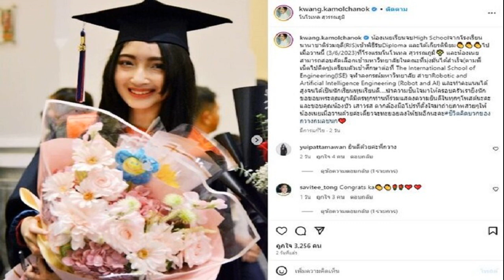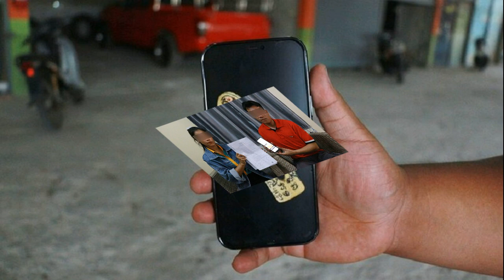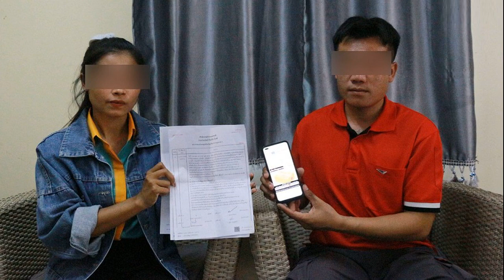กวาง ปลื้มใจลูกสาวคว้าเกียรตินิยมเข้าคณะที่มุ่งมั่นได้เป็นนร ทุน แห่ชมทั้งเก่งทั้งสวย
ทำคะแนนได้สูงจนได้เป็นนักเรียนทุนเรียนดี กวาง ปลื้มใจลูกสาวเรียนจบ คว้าเกียรตินิยม เข้ามหาวิทยาลัยในคณะที่มุ่งมั่น ตามพี่ชายไปติดๆ แห่ชมทั้งเก่งทั้งสวย
ลูกสาวจบไฮสคูลโล่งไปอีกขั้น อดีตนางเอกดัง กวาง กมลชนก เผยโมเมนต์ครอบครัวพร้อมหน้าร่วมยินดีกับ น้องเนย ลูกสาวคนเล็ก แคปชั่นยินดีกับลูกสาวว่า “Congratulations to Neuy my lovely daughter for high school graduation with honors. We are very proud of you . ชีวิตคิดบวกของกวางกมลชนก
โดยยังเผยภาพร่วมเฟรมกับผู้จัดละครดัง แม่หนู สรวงสุดา ชลลัพพี พร้อมทั้งบอกด้วยว่า คุณย่าของเพื่อนน้องเนยคือแม่หนูที่เราเคารพรักนั่นเอง RIS Graduation Ceremony Class of 2023 ชีวิตคิดบวกของกวางกมลชนก พร้อมทั้งพา น้องเนย ไปฉลอง พ่อแม่โล่งใจไปอีกสเต็ป
ทั้งนี้ กวาง โพสต์ภาพพร้อมเผยว่า “น้องเนยเรียนจบHigh Schoolจากโรงเรียนนานาชาติร่วมฤดี(RIS)เข้าพิธีรับDiploma และได้เกียรตินิยมไปเมื่อวานนี้ (3/6/2023)ที่โรงแรมโนโวเทล สุวรรณภูมิ และน้องเนยสามารถสอบคัดเลือกเข้ามหาวิทยาลัยในคณะที่มุ่งมั่นได้สำเร็จ(ตามพี่เน็ตไปติดๆ)เตรียมตัวเข้าศึกษาต่อที่ The International School of Engineering(ISE) จุฬาลงกรณ์มหาวิทยาลัย สาขาRobotic and Artificial Intelligence Engineering (Robot and AI) และทำคะแนนได้สูงจนได้เป็นนักเรียนทุนเรียนดี นำความชื่นใจมาให้ครอบครัวเรายิ่งนัก
ขอขอบพระคุณญาติมิตรทุกท่านที่ร่วมแสดงความยินดีในทุกๆโพสต์นะคะ และขอบคุณน้องบัว เสาวรส ตากล้องมือโปรที่ตั้งใจมาถ่ายภาพสวยๆให้น้องเนยเมื่อวานด้วยค่ะเดี๋ยวจะทยอยลงให้ชมอีกนะคะ ชีวิตคิดบวกของกวางกมลชนก
โดยครอบครัวยังพา น้องเนย ไปถ่ายรูปกับคุณยาย ด้วย พร้อมทั้งบอกว่า พาหลานสาวไปถ่ายรูปชุดครุยกับคุณยายที่บ้าน ชีวิตคิดบวกของกวางกมลชนก ท่ามกลางคอมเมนต์ร่วมยินดีจำนวนมาก